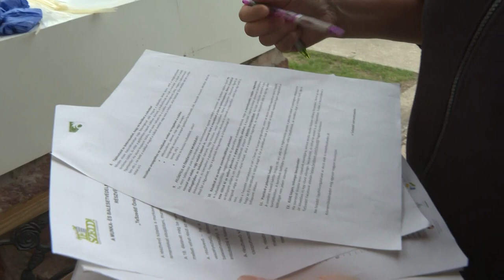Völgységi magazin - 2024.04.26.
Rendőrség Napja - átadták az Év Rendőre Díjat Bonyhádon
Te Szedd - Kismányokon odafigyelnek a környezetük tisztaságára
készül a következő ciklusra - bemutatjuk Bartucz Mátét